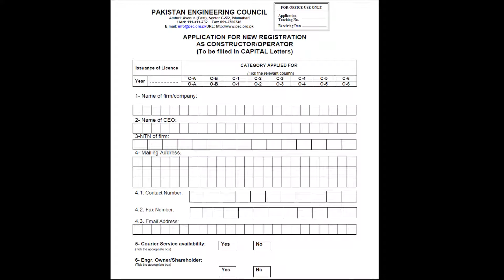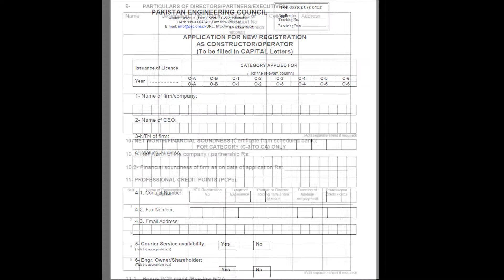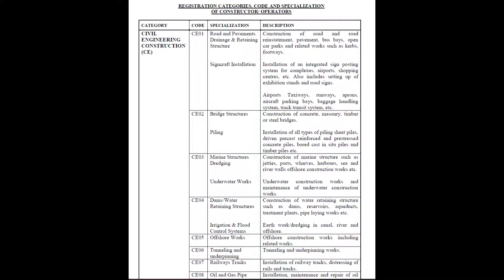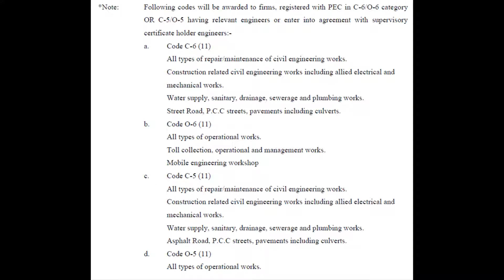Firm Registration Process - Pakistan Engineering Council (PEC)